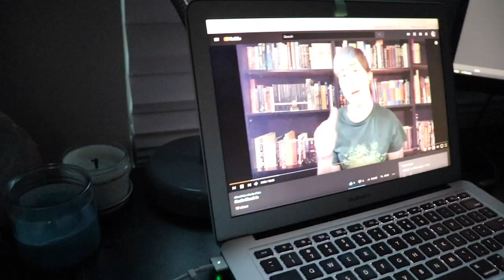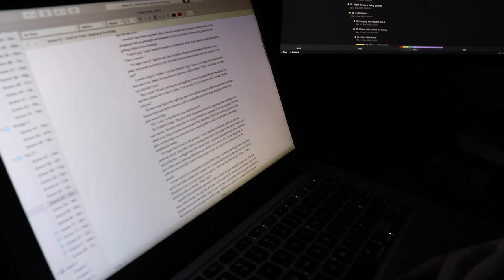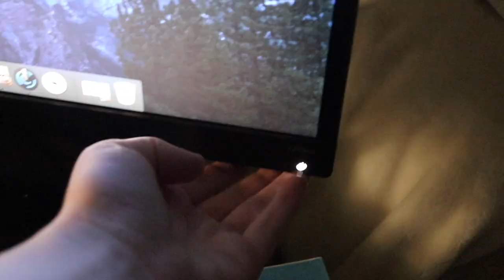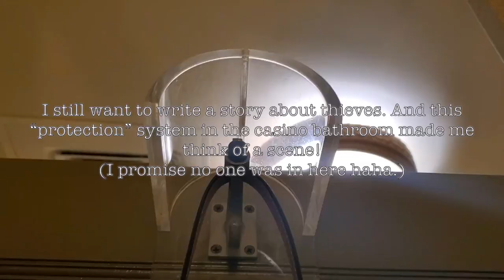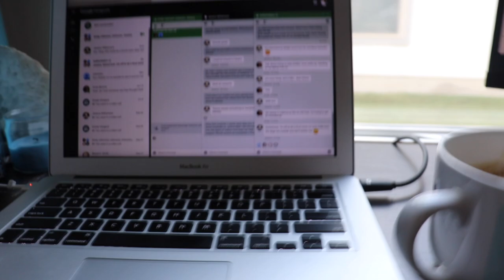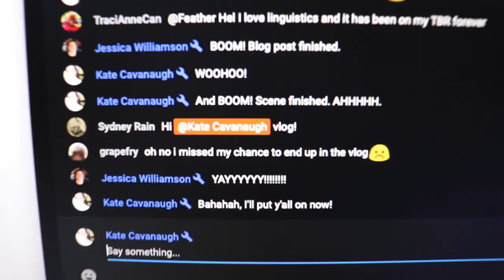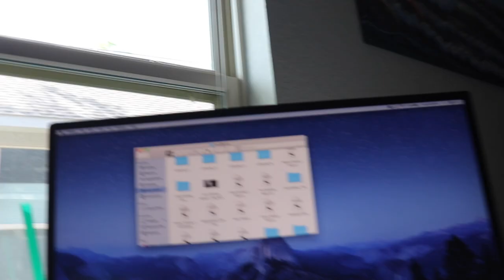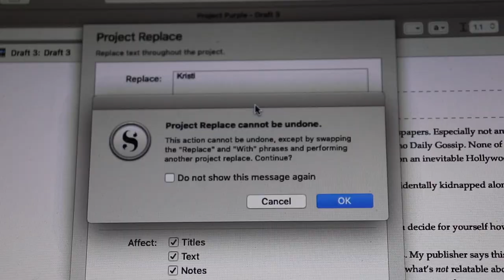I FINISHED DRAFT 3!!! // a writing vlog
Y'all, I could cry. I FINALLY FINISHED DRAFT 3 OF PROJECT PURPLE! Here's the vlog I started to hold myself accountable...it took weeks, spanning a trip, several live write-ins, & a new kanban board obsession.

Were you trying to finish up any projects before Camp NaNoWriMo started?? How did you do?
Can y'all tell me about a time where you kept having to push back your self-imposed deadline and/or missed your deadlines? Cuz like...I need reassurance after revisiting this vlog hahah.

💌  S N A I L   M A I L   M E  :
607 E. Blanco Road